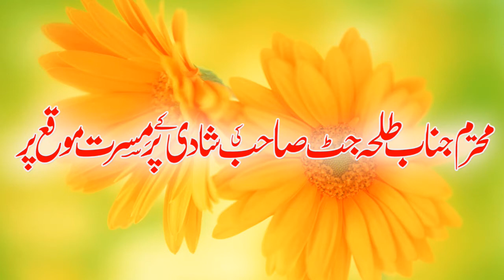Molana Qari Ahmad Hassan Sajid New Bayan Islam Ghalib ho k Rahe Ga 2022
Molana Qari Ahmad Hassan Sajid New Bayan Islam Ghalib ho k Rahe Ga 2022  | ‎@AL- WADOOD CD's